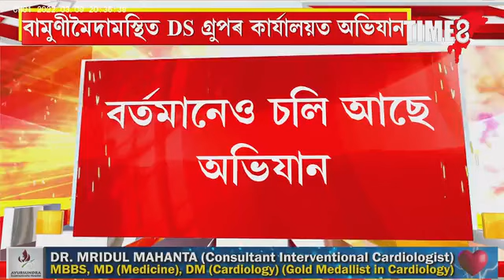গুৱাহাটীৰ DS গ্ৰুপৰ কাৰ্যালয়ত মুম্বাই আৰক্ষী আৰু ক্ৰাইম ব্ৰাঞ্চৰ অভিযান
গুৱাহাটীৰ DS গ্ৰুপৰ কাৰ্যালয়ত মুম্বাই আৰক্ষী আৰু ক্ৰাইম ব্ৰাঞ্চৰ অভিযান।কাৰ্যালয়ৰ কোনো কৰ্মচাৰীক বাহিৰলৈ ওলাব দিয়া নাই অভিযানকাৰী দলটোৱে